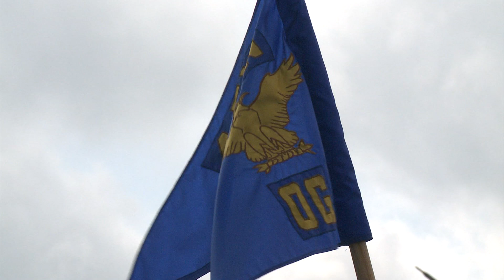4th Fighter Wing Change of Command - 2012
Colonel Patrick Doherty steps down and Colonel Jeannie Leavitt takes command of the 4th Fighter Wing.